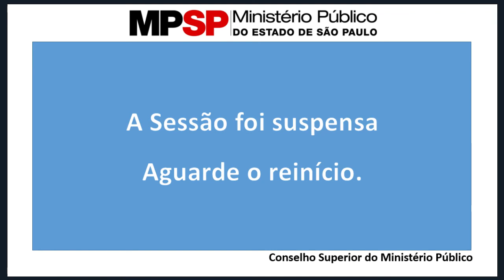45ª Sessão – 26 02 2019 – Plenária – 14h00